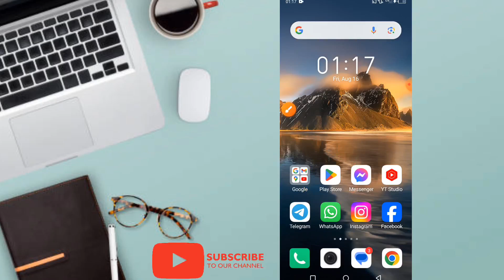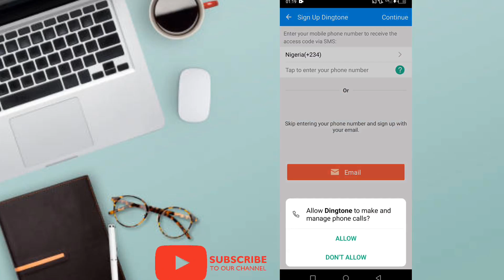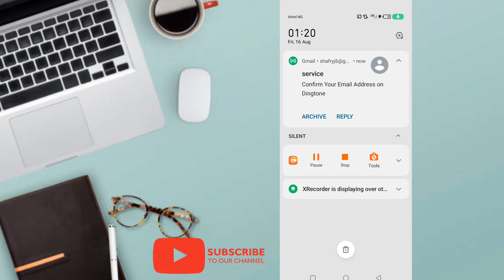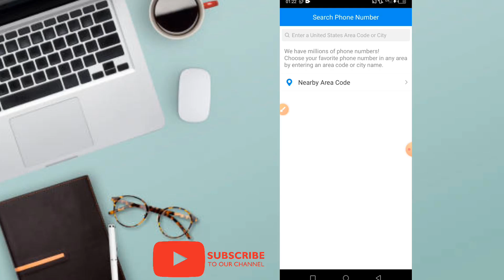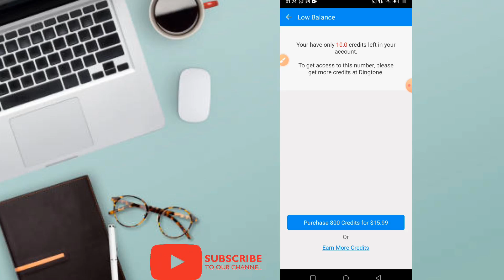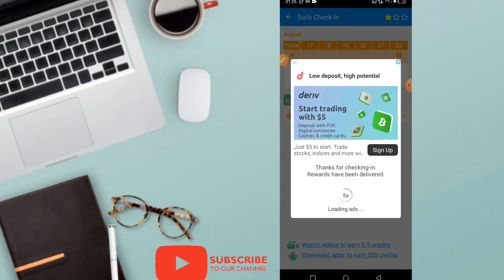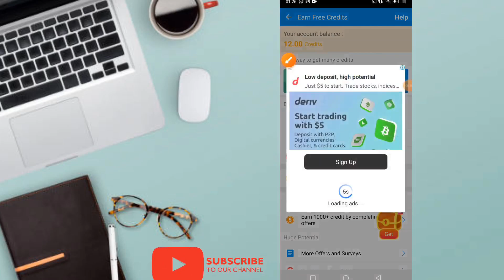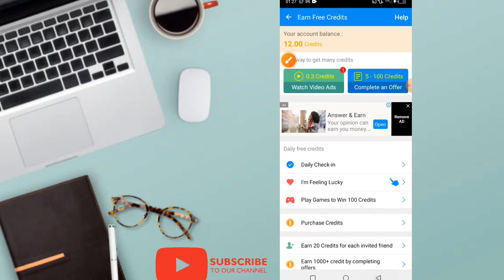Best App to get Free USA Number Phone Number WhatsApp Verification 2024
How to get free USA phone number for Whatsapp online verification 2024 /Get free USA phone number.

In today's video I will show you how to get free us phone number for your online verification...

Apps to get free USA number for Whatsapp verification 2024/free USA number

In this video I will show you how to get free USA number for your Whatsapp verification, telegram verification and any other online verification.
Do you need a free USA number, then watch this video, I mentioned two apps that will give you free USA number for your online verification.

Free is number for telegram verification 2024,
Free phone number,
Free phone number app,
Free virtual mobile number for sms verification,
Phone number generator with sms,
Temporary phone number for verification,
Free virtual mobile number for sms verification Philippines,
Temporary phone number generator,
Free online phone number,
Temp number for otp,
USA telegram number,
Free phone number Denmark,
Free phone number online,
Free number to text,
Free phone number for telegram reddit,
How to create us number with Talkatone,
How to create is number for Whatsapp 2023,
How to get free us number for Whatsapp,
Apps to get free USA number
How to get a USA phone number,
Free USA number